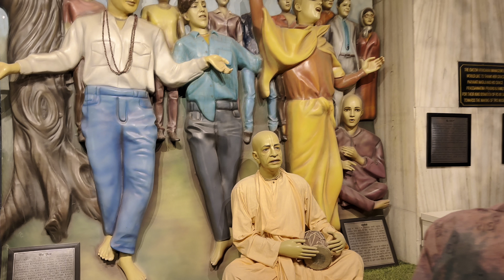प्रेम मंदिर के दर्शन || Prem mandir | VRINDAVAN | EPISODE 02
Iss video mein aap dekhoge sabse pehle iskcon temple vrindavan mein bakto ko jhumte huwe radhe radhe mein then aaplog night mein dekhoge prem mandir prem mandir mein bahut crowd tha jiske karan humare saathi bichad bhi gye

In this vlog you will see  after coming from banke bihari mandir we first got fresh then we went to iskcon temple vrindavan then we went to prem mandir in night time and prem mandir was mesmerizing so beautiful

vlog
vlogs
yolo baby
daily vlog
vrindavan vlog
prem mandir vlog
iskcon temple
mathura
Prem mandir darshan vlog
Night view of prem mandir
Mathura
Vrindavan vlog
radha rani
radha krishna
प्रेम मंदिर

Songs used in this vlog are all Non copyright music